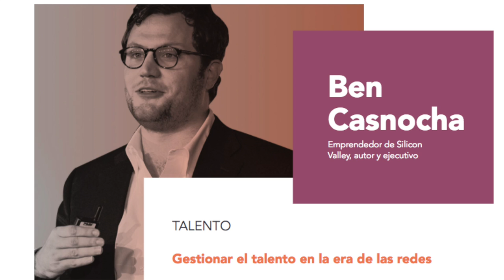WOBI: Segundo especial desde el World Business Forum 2017 - [Negocios en Tm] ®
Los empresarios y coach internacionales Juan Carlos Yepes (@Juancarlosy) y Paola Rueda López (@paolaruedalopez) nos presentan un nuevo capítulo de Negocios En Tu Mundo, desde el marco del World Business Forum Bogotá WOBI Beta 2017 que se llevó a cabo el 6 y 7 de junio en el Teatro Julio Mario Santodomingo, con exitosos líderes mundiales que les compartieron cómo lograron cambiar el mundo con sus ideas.

En este segundo especial contamos con la presencia de:
Sir Ken Robinson, autoridad líder en creatividad e innovación
Pau García-Milà, especialista en innovación y estrategia digital
Ben Casnocha, emprendedor y ejecutivo de Silicon Valley
Kory Kogon, líder práctica global para el desarrollo organizacional
Javier Echeverrí Hincapié, country manager de ManpowerGroup